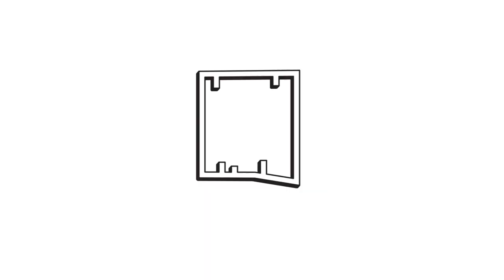Celebrate CNY MoreTogether with GMBB!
Enjoy a wholesome Chinese New Year by shopping at GMBB! There is a little bit of everything for everyone - sweet treats (cakes, cookies, candies!), crafts (for the young and creative ones!), books, and more! Below is a list of the items highlighted in the video:

Yudi Mama Candies, ManoPlus
Daily Fresh Bakes Calendar, ManoPlus
Fatmama Pastry Cookies, ManoPlus
Dragon Paper Craft, Museum of Picture Book Art
Nian the Monster, Museum of Picture Book Art
My Little Rabbit, Museum of Picture Book Art
Assorted Cookies, Jiak Kopi
Chocolate and Orange Chiffon Cake, Jiak Kopi

Come help local artisans makeMore this festive season! Gong Xi Gong Xi!